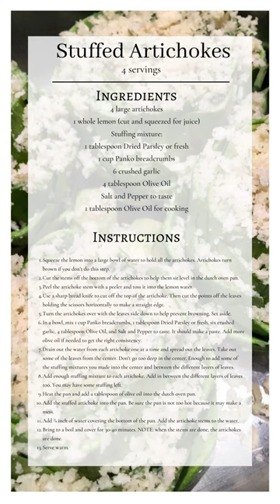How to Make Delicious Stuffed Artichoke Recipe - My Mom's Recipe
When my mother passed, I started revisiting her old recipes. So, I wanted to share a great recipe that she taught me how to make when I was a teenager. It's one that we would eat at least a few times a year. Not because it is difficult but because it wasn't easy to find good artichokes. And when you did find them, you snatched them up right away. Here is her delicious stuffed artichokes recipe.  Enjoy!

Ingredients:
4 large artichokes
1 whole lemon (cut and squeezed for juice)
Stuffing mixture:
1 TBSP Dried Parsley or fresh
1 cup Panko breadcrumbs
6 crushed garlic
4 Tbsp Olive Oil
Salt and Pepper to taste
1 Tbsp Olive Oil for cooking